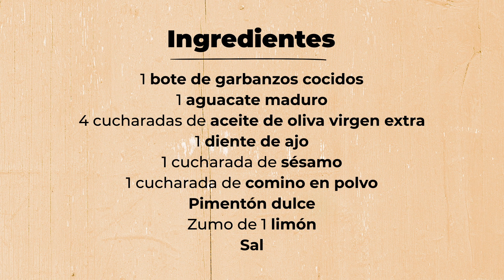Hummus de Aguacates, fácil y saludable.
Esta receta de Hummus de Aguacates se prepara en pocos minutos y es una idea perfecta, saludable y deliciosa para compartir en picoteos y reuniones.